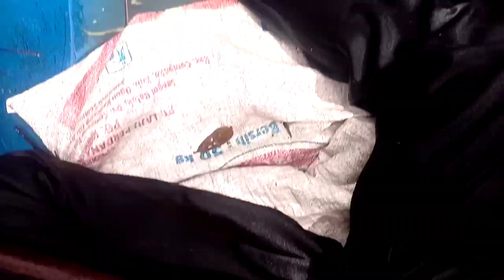pasang bubu lele lembat umpan biji Rambung dijamin begulak hasilnya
Vidio ini saya memasang bubu lembat di hutan rawa Riau, disini saya menjelaskan cara memasang bubu lele lembat yang baik dan umpan yang jitu, hingga terbukti mendapatkan ikan lele lembat yang banyak.

semoga Vidio ini dapat memberikan edukasi bagi temen2 yang ingin memasang bubu lele lembat yang benar.